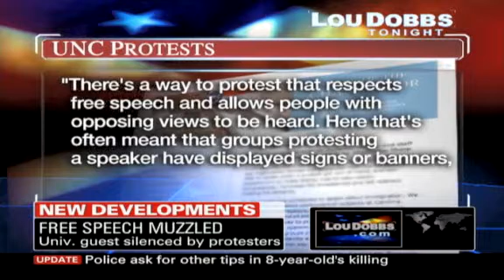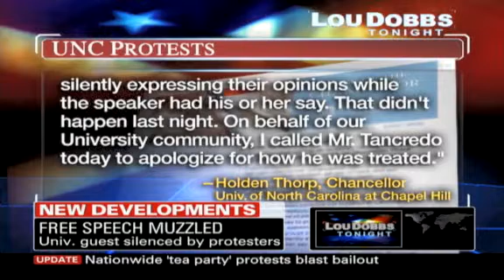Marxist stifle free speech